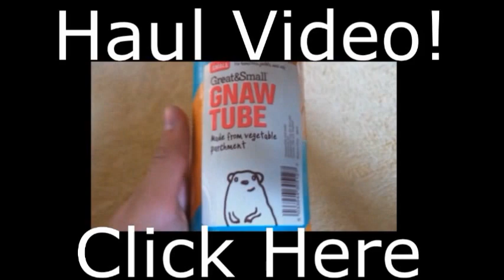♥ Marvin & Sam ♥ (My Gerbils)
A like rating would be really appreciated! :)